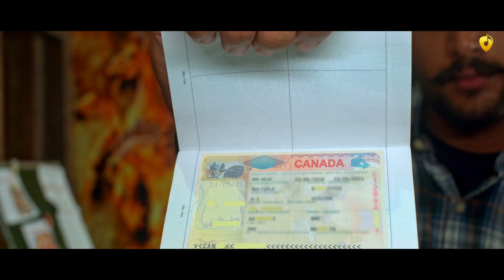Canada (Full Video) Happy Batth | Music Mp3 Records | Amit Sunam Latest New Punjabi Song Canada 2022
Music Mp3 Records Worldwide Music Distribution Punjab

Song : Canada
Singer  Lyricas : Happy Batth
Director Editor : Amit Sunam
A Amit Sunam Films
Feat : Anjali - Aman Dugal
Associate Editor : Navi Sunam
Vfx Work Daman Dogra
Post Work Amit Film Studio
Art Director  Raman Art Sunam
Main Artist Personal Makeup  Megha Arora
Makeup Gulezanab And Khushbu Hussain
Neha Narang
Special Thanks Husan Virk
Reels Promotion Pankaj Pahwa Husan Virk
Still Photography : Jp Photography Bakshiwal
D.o.p : Dhakk Champion
Label   : Music Mp3 Records
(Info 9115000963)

Digitally Powered By : Pahwa Digital
Connect with  Music Mp3 Records Proudly
Mata Modi Road Near Indian Bank Sunam (Sangrur) 148028

(This Song Is Subject To Copyright Of Music Mp3 Records)